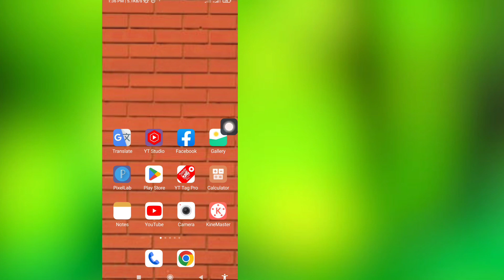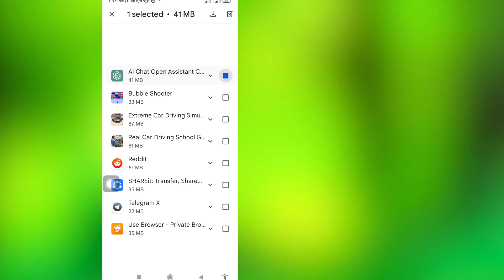Paano Magbakante ng memorya gamit ang Play Store | Ang imbakan ng telepono ay hindi kailanman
Paano Magbakante ng memorya gamit ang Play Store |  Ang imbakan ng telepono ay hindi kailanman magiging ganap na imbakan ng telepono ganap na malulutas ang problema 2023

Dito Sa Video na Ito ay ipapakita ko sa iyo ang [ How to Free up memory with Play Store |  phone storage will never be full phone storage full problem solve 2023 ] Kaya panoorin mong mabuti ang video na ito at huwag laktawan ang video na ito kung laktawan mo ang video na ito ay hindi mo masyadong mauunawaan kaya kung may problema at isyu maaari kang magtanong sa akin at magkomento sa ibaba  susubukan kong lutasin ang iyong problema kung nagustuhan mo ang video na ito, mangyaring pindutin ang like at mag-subscribe sa aking channel salamat.🙏